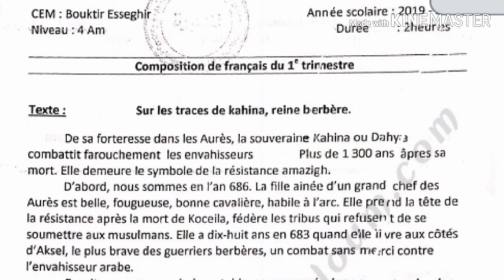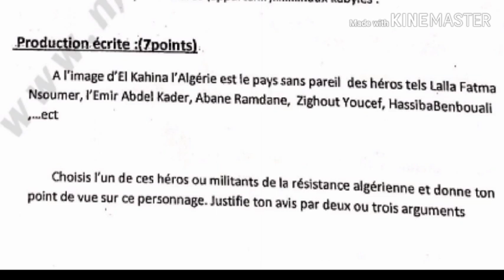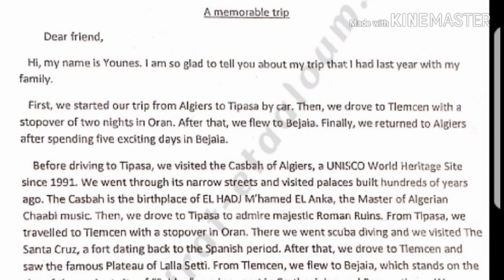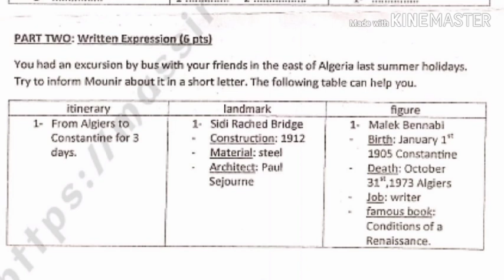اختبار اللغة الفرنسية و اللغة الانجليزية للفصل الاول للسنة الرابعة متوسط 2019 2020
رابط الموضوع هنا في المناهج